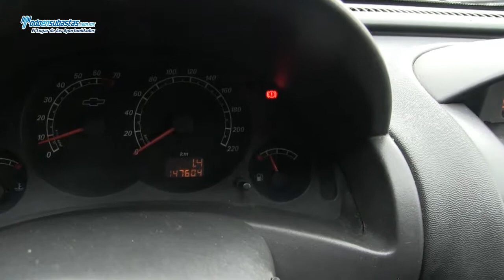CHEVROLET Tornado Paquete M A/A D/H / 2009